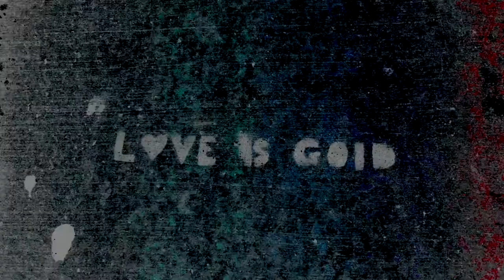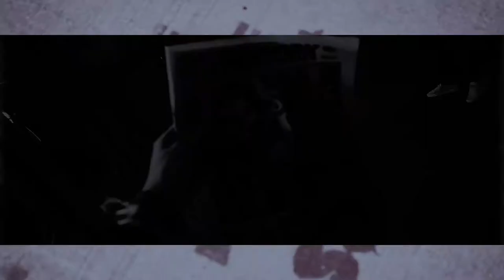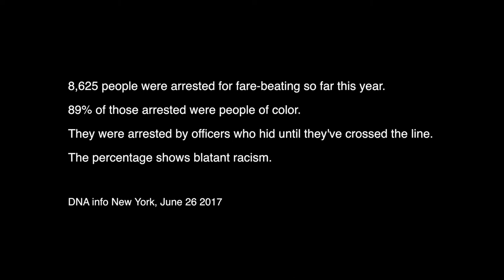NEW YORK // STREET SLOW MOTION FILM // Koji Okamoto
This is a short film that I took during my 5 days trip to New York City May 2017.

This music has been originally scored by me Koji Okamoto. I hope you enjoy this short as much as I did while videoing it. I feel that we all have a story to tell, and this is just one story told through my eyes.

Koji Okamoto // koji.duck

Poverty and Darkness in New York

I stayed for five days in the living room of an apartment shared by four people about five minutes walk from Myrtle Avenue Station. They prepared a make-shift bed, curtains, and a pair of earplugs for me. They use the money they make from Air BnB to lower their rent and to help them get by. The fee was $38 per night.

New York is an expensive city and it's difficult to live there without sharing an apartment. A Japanese friend of mine has been living in Harlem for two years. She says it takes five years to get a student visa in the US, so Japanese language students have been living and working illegally. There are a lot of Japanese living here aimlessly with no clear dreams or hopes. They simply want to escape their stifling lives back in Japan.

On a weekday around noon, I sat on the Williamsburg Bridge and spent about three hours filming local runners, fashionable New Yorkers, and bicycles headed to Manhattan. It was completely opposite of the image of the stylish New York City I had inside my head. I'm using 15 hours of 45GB original footage taken over five days at HFR 480fps.

Emi Yatoh
Terrance Young
Sayaka Matsushita
Marcos Gonzalez

My filmmaking kits:
Edited in Final Cut Pro X
Street Equipment
Camera RX100m4
iPhone 6s
Battery NPDX x 4

Music // Sound track by Ableton Live 9
Grand piano Ableton Live Plug in
Orchestral Ensemble Essentials Ableton Live Plug in
UAD EMT PLATE REVERB
808 Drum long kick